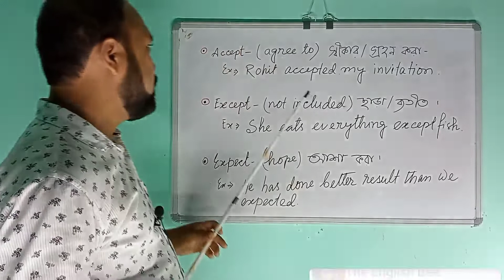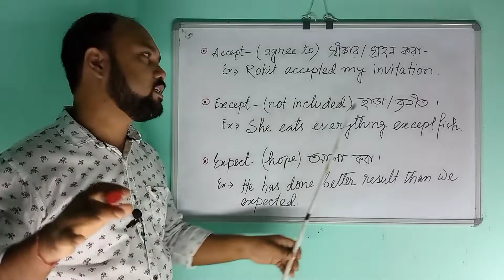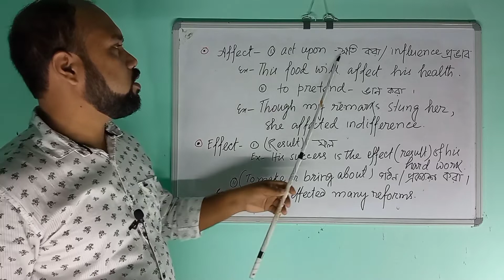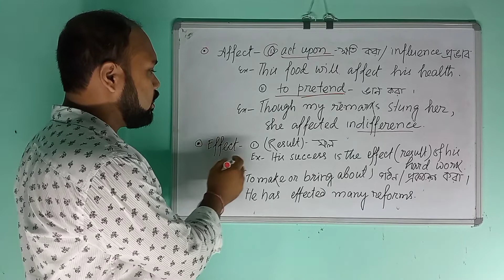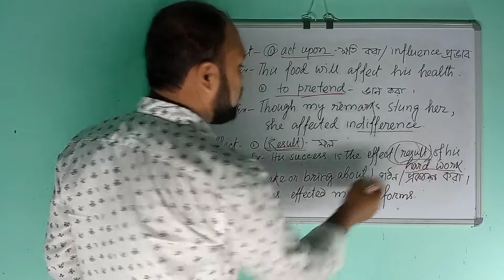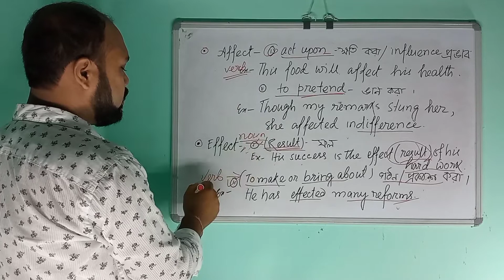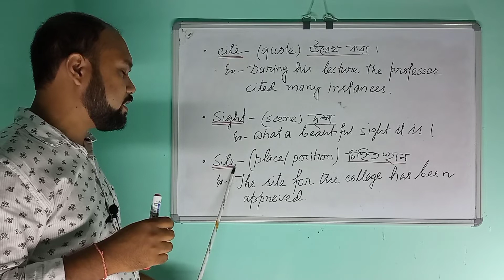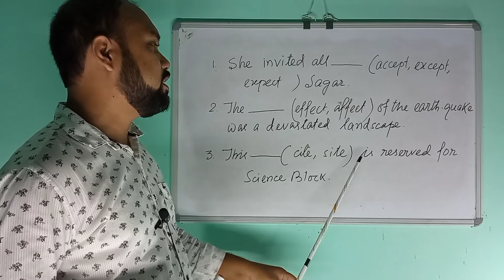Most confusing English words|| affect,effect ll accept..except ll cite..site.ll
In this video I am going to teach you about the meaning of some confusing English words.Sometimes we use these words incorrectly without knowing its proper meaning.After watching this video I hope you will not make any mistakes while you use this words.I have discussed the following words..
affect,
effect,
cite,
site,
sight,
accept,
except,
expect.